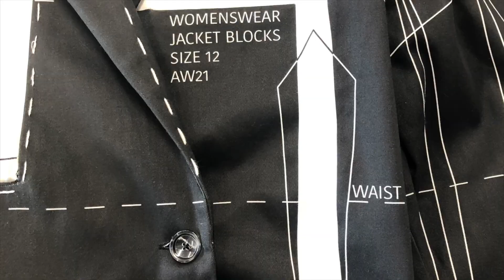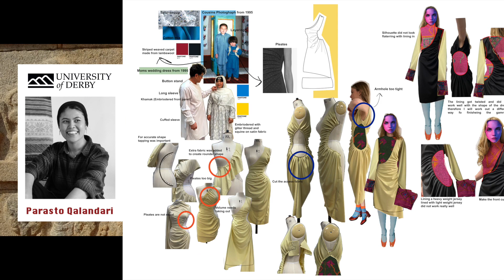Fashanne 2021 The Womenswear Design Award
Fashanne, Fashion Designers of the Future Awards 2021. The Womenswear Design Award judged by Zeph Logan, Directory Product Manager at Next.